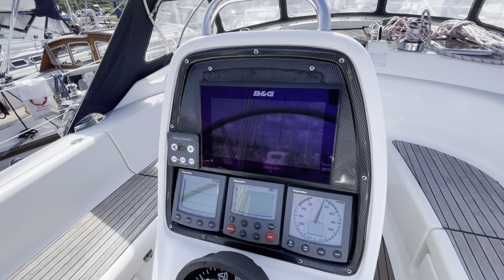📍 Save the URL / Link below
. and you will always find the newest boats & yachts listed on scanboat